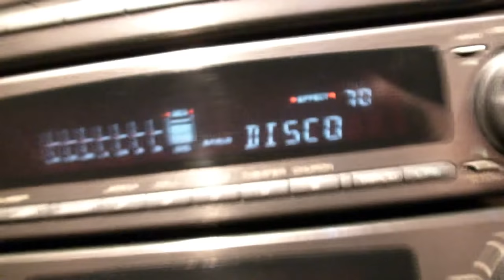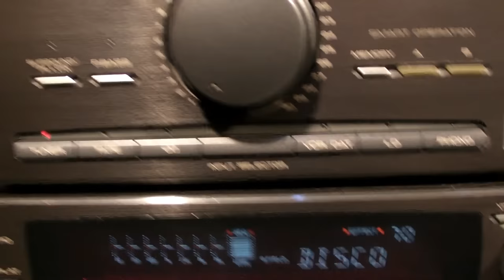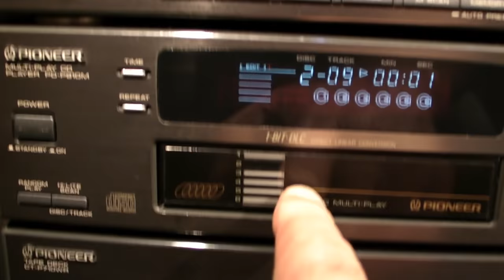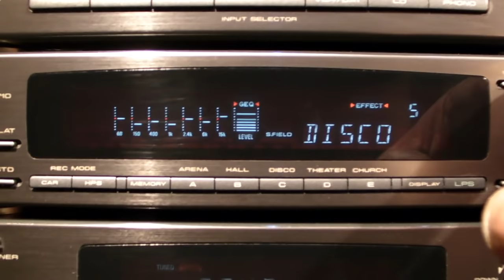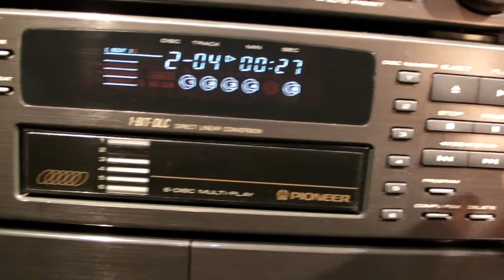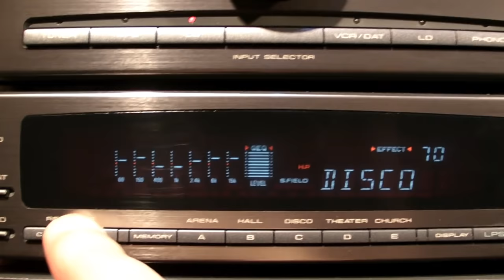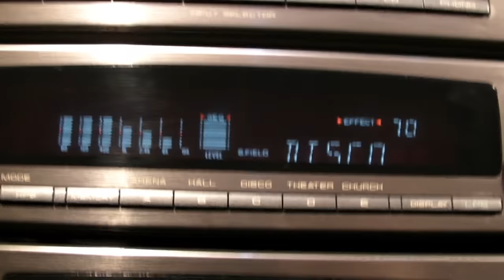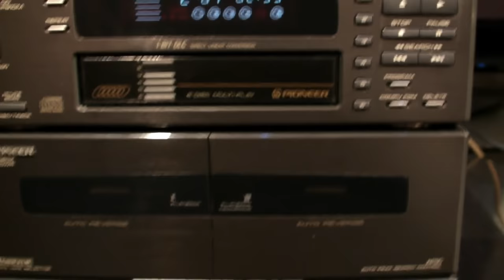Pioneer A-P710 review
Best mini set I ever saw after my teac A-H500i of course because that one is still number one from the minis.  The teac is only 2,5 cm wider , so almost as small. The fun thing of this set is the big play content due to all the knobs, switches and sound adjustments.  I miss that in the teac. I also like the beautiful florescent display from the sound processor(equalizer). While I was testing I also was discovering to adjust the sound for my taste. After the movie I discovered that the cd player can play burned cd-r too but it didn't play mp3 cd's
Later I also discovered what the vocal cancel switch is. In fact it is useless because it operate as a sort of karaoke switch, the 7 band equalizer show that when you switch in the vocal cancel switch only the outside(bass and treble ) frequencies are playing your music. So you miss all the mid sounds. You can however still hear some voices but they are weakened because of the vocal cancel settings. It sound not good and is not a real vocal cancelling miracle.